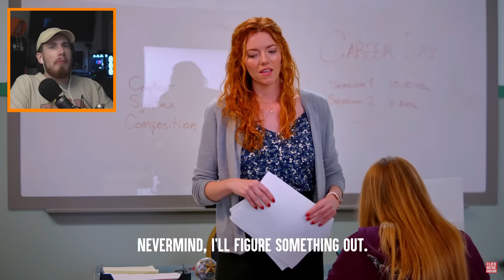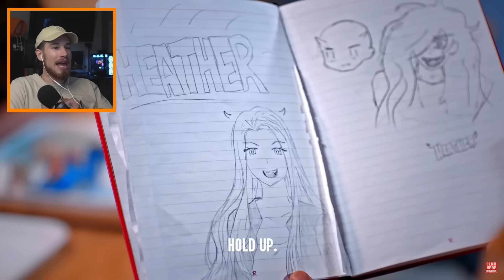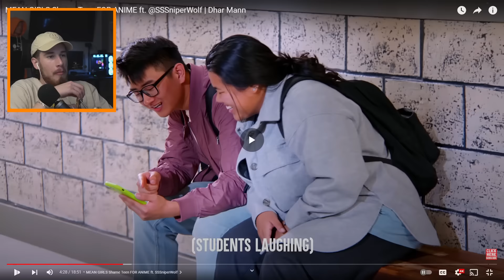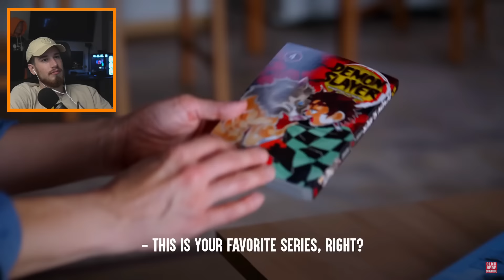MEAN GIRLS Shame Teen FOR ANIME...